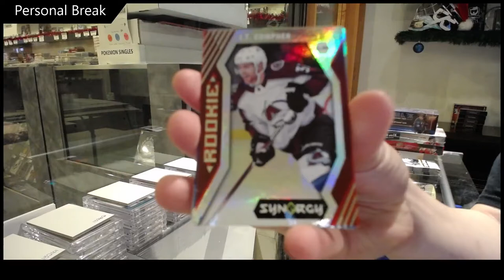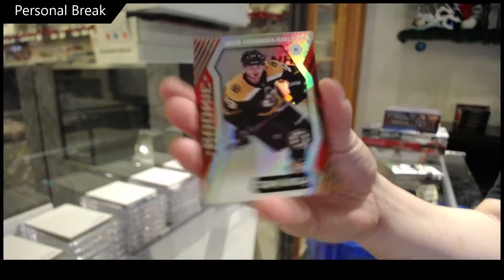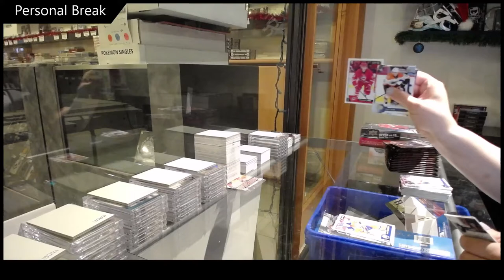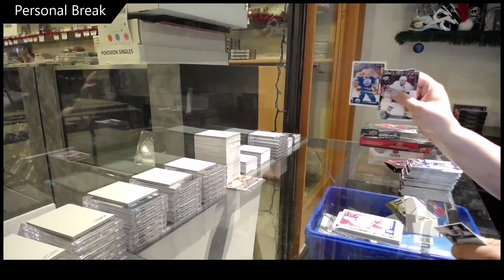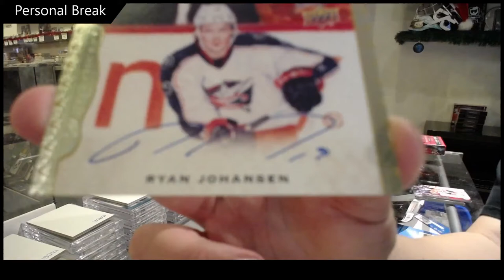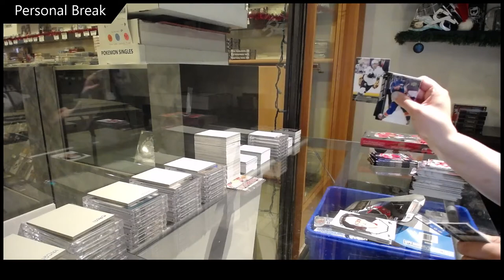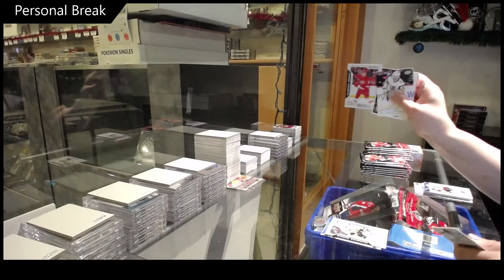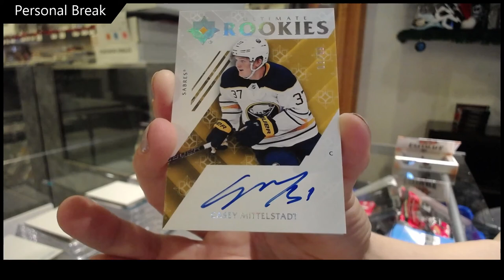JSel301's Upper Deck Hockey Mix Personal Box Break